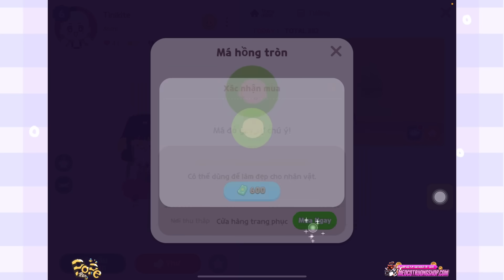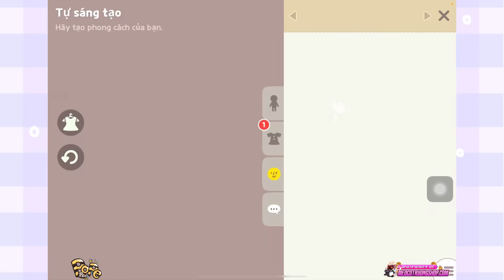Meo Đi Phỏng Vấn NGƯỜI LẠ Mặc Lại Trang Phục Lúc MỚI CHƠI Và Cái Kết Cười Xỉu!!! | PLAY TOGETHER